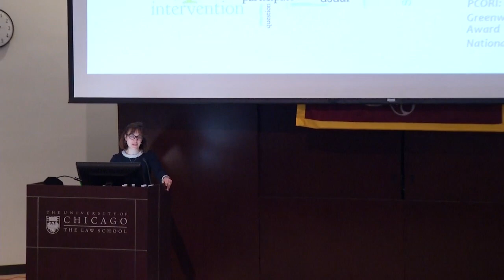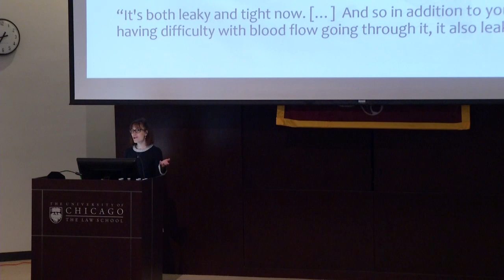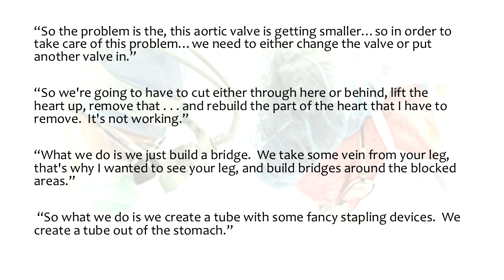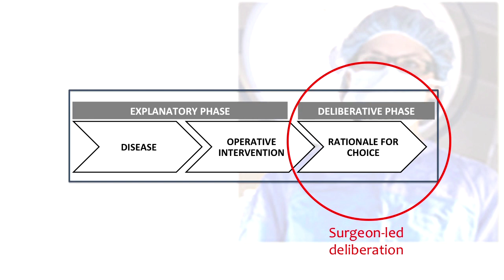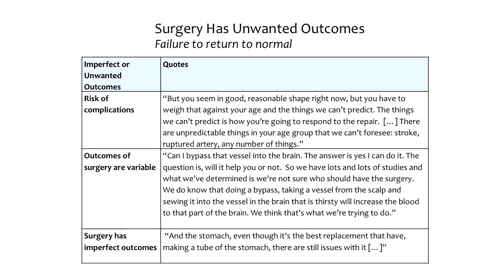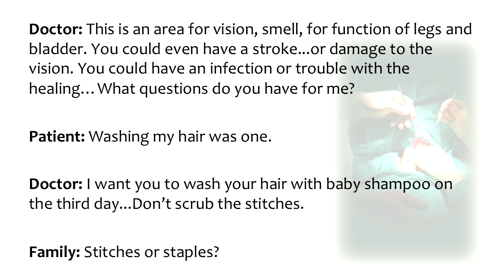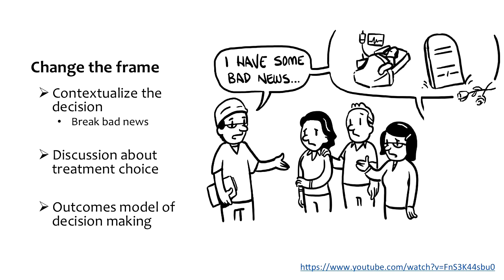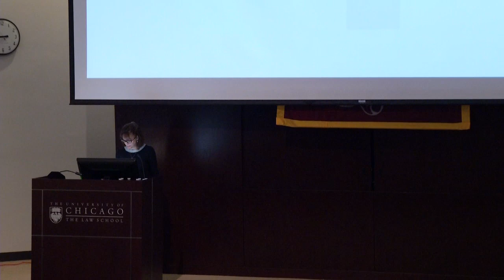Gretchen Schwarze - Beyond Informed Consent